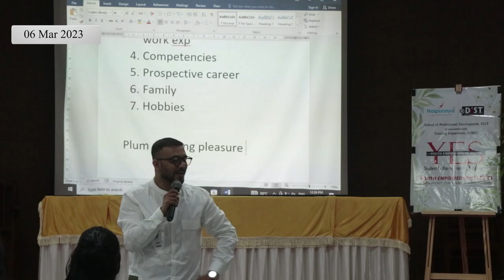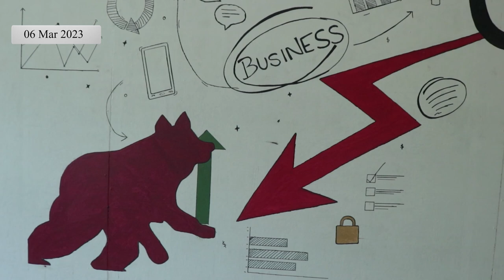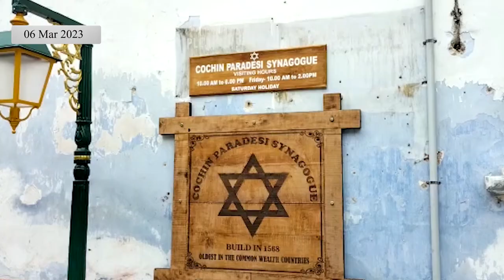DiST NEWS BULLETIN 06 03 2023